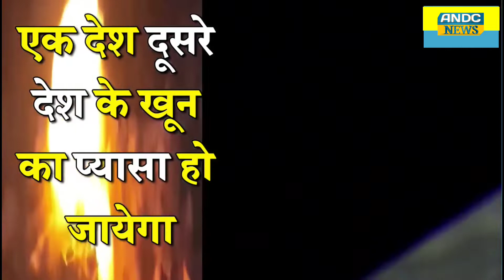सृष्टि का अंत । बचाएगा संत आपदा का आगाज । बचाएंगे संत रामपाल जी महाराज । Special News । Andc News